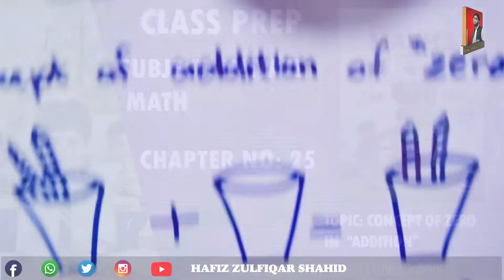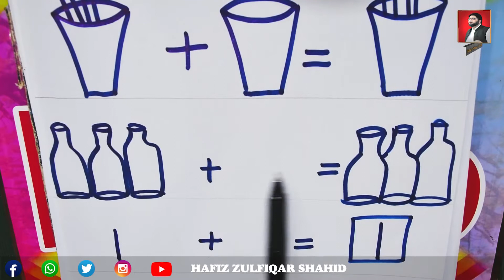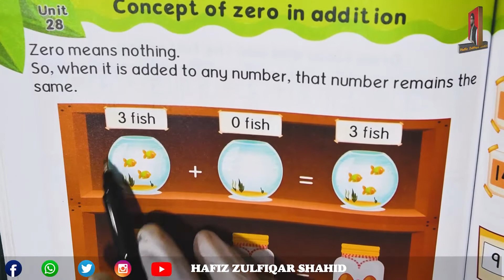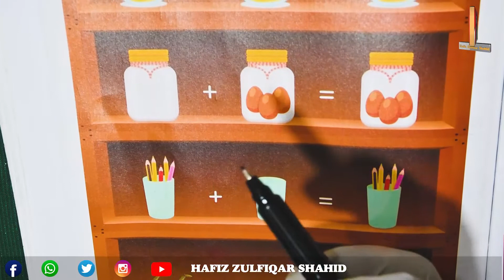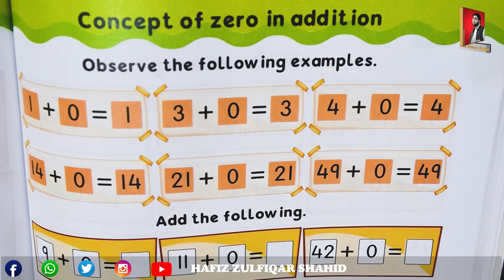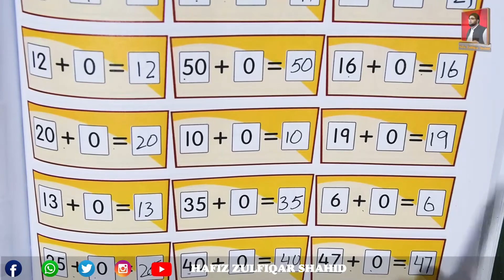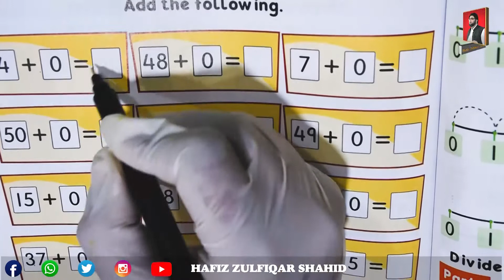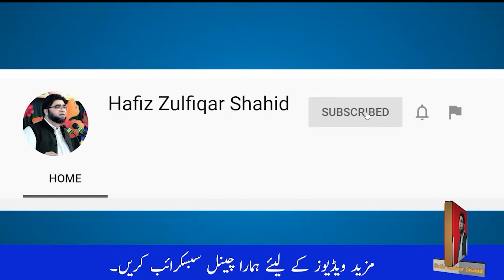PREP | INITIATE MATH (3) | CHAPTER 25 TOPIC CONCEPT OF ZERO IN ADDITION